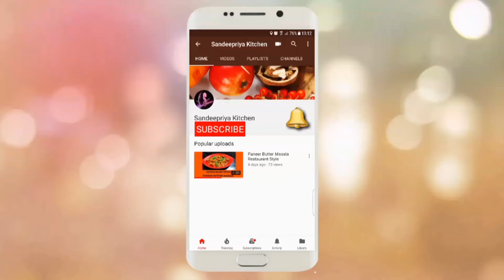Chana Masala Rice Sandeepriya Kitchen..☺👈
Chana Masala Rice. enjoyyyy with curd.